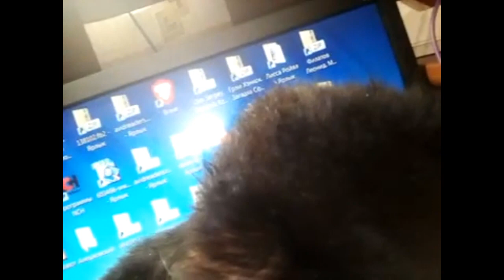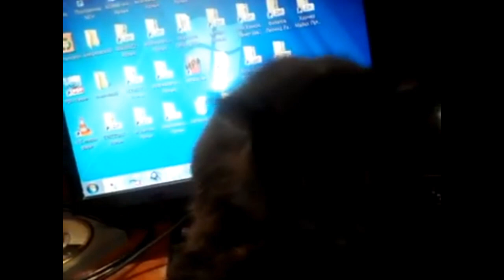Кризис в США, рекорд Саратова, бегущие из России, Ван Дамму 60, Черныш и Туман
Если Вы не придумали, куда бы потратить лишние деньги, то присылайте их мне